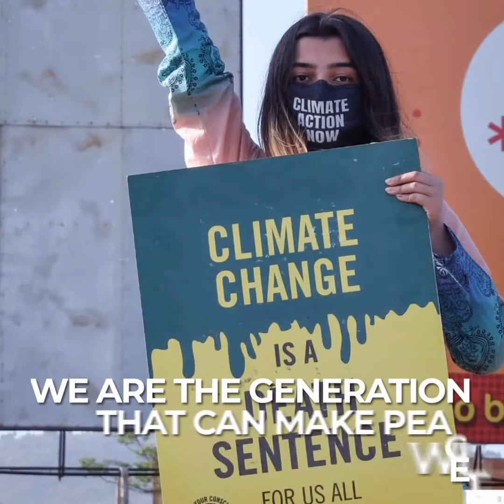World Environment Day 2021 - Let's Get Active!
Restore our Earth

It's time for young people to take action and RestoreOurEarth.
Every little act collectively makes a big impact. Play your part and join GenerationRestoration.